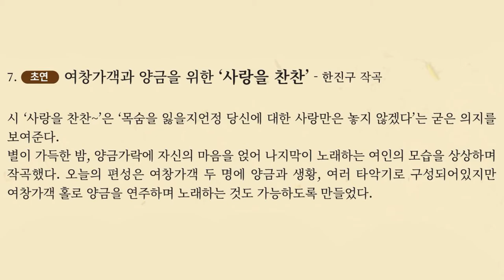여창가객과 양금을 위한 '사랑을 찬찬'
With love intertwined with me

시' 사랑을 찬찬~'은 '목숨은 잃을지언정 당신에 대한 사랑만은 놓지 않겠다'는 굳은 의지를 보여준다.
별이 가득한 밤, 양금가락에 자신의 마음을 얹어 나지막이 노래하는 여인의 모습을 상상하며 작곡했다. 오늘의 편성을 여창가객 두 명에 양금과 생활, 여러 타악기로 구성되어있지만 여창가객 홀로 양금을 연주하며 노래하는 것도 가능하도록 만들었다.

여창가객Singer: 박희수, 백수영
양금Yanggeum: 송정아
생황Saenghwang: 김규현
타악Percussion: 이건형

가곡품격  3 [Love Poem]

작곡Composition:  한진구Jingu Han
기획Producer: 장명서Myeongseo Jang
주최주관Organizer: 김영기가곡보존회
장소Venue:  한국문화의집KOUS( KOrea cUltural houSe)